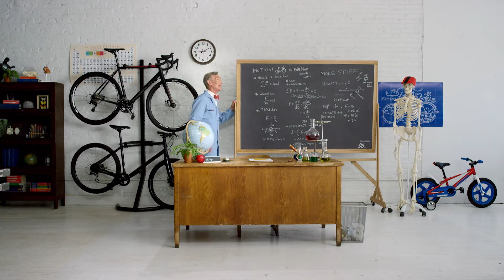Let's Ride With Bill Nye - Size It Up!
Getting the right size is key to comfort on the bike. Join Diamondback’s favorite Science Guy, Bill Nye (aka Bill Nye the Bike Guy), to find the proper bike size for your body with this handy formula! Hint: It’s not just about height…